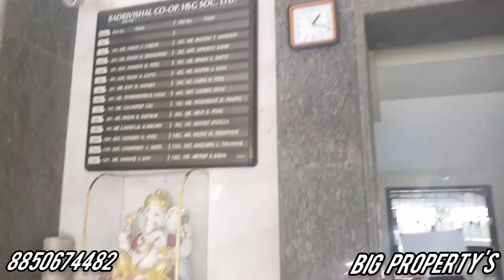2Bhk Fully Furnished For Sale.. @1.35cr (negotiable).. Ketkipada, Dahisar (EAST.)..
FLAT FOR SALE. 2bbk WITH FULLY FURNISHED AND SEMI FURNISHED.
660sqft carpet area.
Dry area,  modular kitchen, ges pipe line..
24×7 BMC WATER..
East-west facing.
hindu society 🕉️🕉️, parsonal parking 1car🚗 and 2 bike.🏍️
12st storey bilding.
Lower floor..🪜
Oc reserve.
6 to 7 year old bilding.
 *PRICE- 1.35CR (NEGOTIABLE)*
Prime location.
BHADRI VISHAL SOCIETY.
Dimond indl Estate.
Opp W.E Highway
CHEKNAKA
Dahiser (e).

CALL AND WHASTAAP
BIG PROPERTY'S
JAY PARMAR